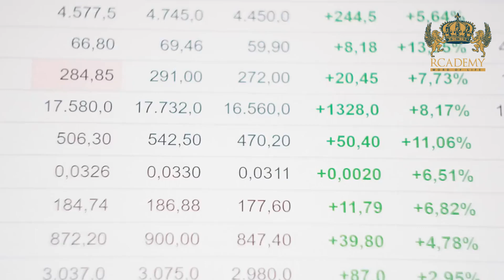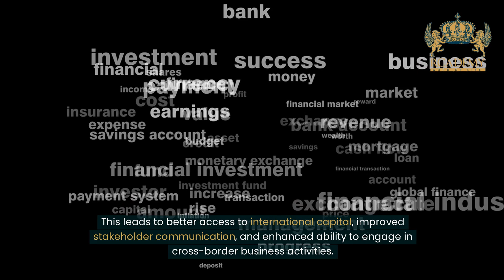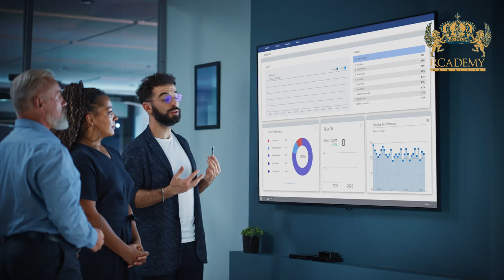Certified IFRS Specialist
Welcome to our Certified IFRS Specialist course! 📚 Dive into the world of International Financial Reporting Standards with our comprehensive training program.

Course Highlights:

    📖 In-depth IFRS modules
    📝 Practical case studies and examples
    🏅 Expert instructors with industry experience
    🎓 Interactive learning materials and resources

    💼 Proven track record of successful graduates
    🕒 Flexible learning options to suit your schedule
    🤝 Personalized support from industry professionals

Who Can Benefit:

    📊 Finance professionals aiming to enhance their skills
    🎯 Accountants looking to specialize in IFRS
    🌟 Students and graduates seeking advanced financial knowledge

Join us and become a certified IFRS specialist today!